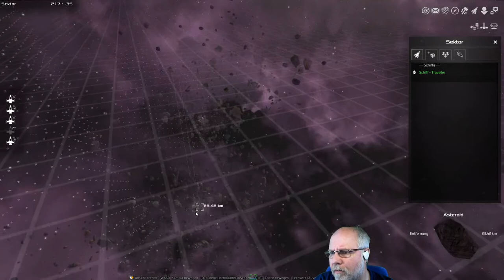Avorion Deutsch Folge 164